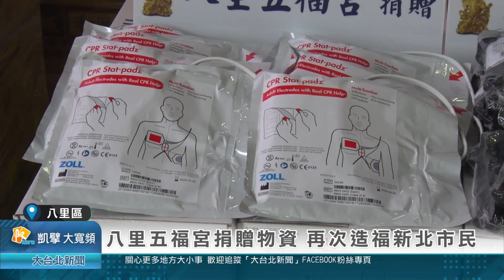八里五福宮捐贈物資 再次造福新北市民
新北市八里五福宮響應「新北市好日子愛心大平台」關懷弱勢，連續第8年捐贈法會物資給社會局。五福宮主委鄭戴麗香指出，在財神爺的指示下，每年將兩場法會的物資捐贈出來，希望將神明及信眾的愛心，傳遞到每個需要的角落。